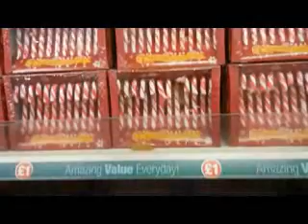Vlogust day 13: cows and candy canes in summer rain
Here's a link to the Dutch tv show I mentioned. It says they're having trouble with their videos at the moment, so fingers crossed (or not...) they will have the footage on there later on...